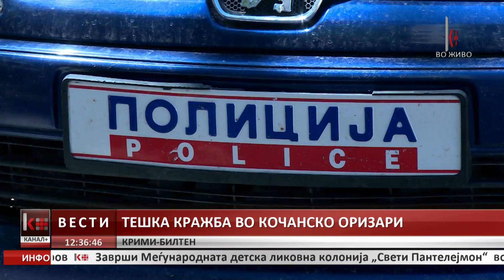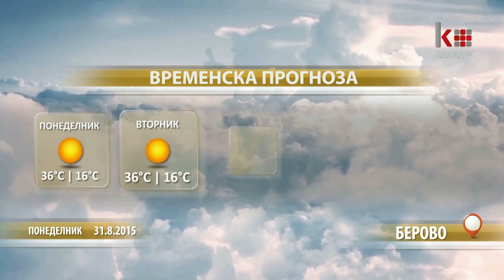ВЕСТИ 12:30 31.08.2015